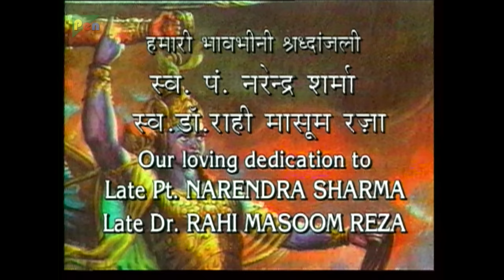अर्जुन और मणिपुर राजकन्या चित्रांगदा का विवाह | Mahabharat Stories | B. R. Chopra | EP – 130